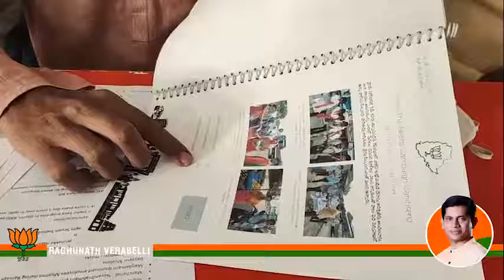లాక్ డౌన్ సమయం లో బీజేపీ కార్యకర్తలు చేసిన సేవ కార్యక్రమాల.. | Raghunath Verabelli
లాక్ డౌన్ సమయం లో బీజేపీ కార్యకర్తలు చేసిన సేవ కార్యక్రమాల..